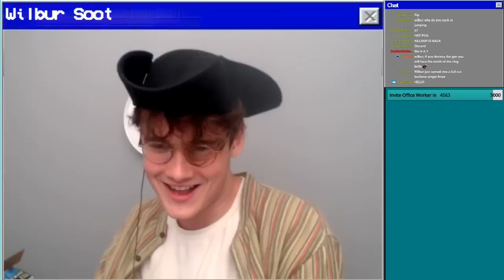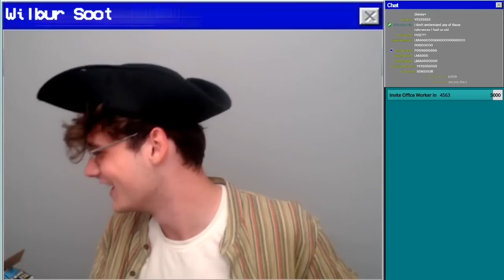Wilbur and Tommy making Hamilton references in MCC (MCC8 stream highlights)